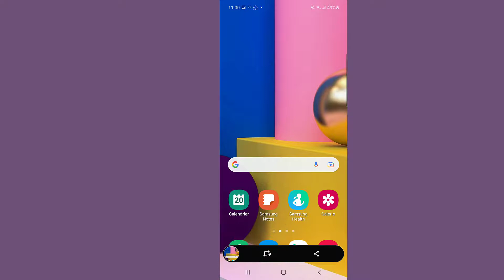Comment faire capture d'écran Samsung M31, Screenshot Samsung Galaxy M31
Dans cette vidéo, je vais vous présenter comment faire capture d'écran Samsung M31, Screenshot Samsung Galaxy M31.

Alors pour ce faire, veuillez suivre les étapes suivantes :
Méthode 1 :
1) Choisissez l'écran que vous souhaitez capturer ;
2) Pressez en même temps les touches "Volume bas" et "Marche/arrêt".
Méthode 2 :
1) Choisissez l'écran que vous souhaitez capturer ;
2) Glissez votre doigt de la droite vers la gauche sur votre téléphone.
Pour récupérer les images capturées, accédez au dossier « Galerie ».

comment faire une capture d'écran sur samsung M31 capture écran samsung M31 comment faire capture d'ecran samsung M31 screenshot M31.